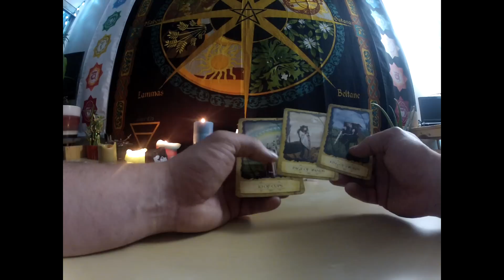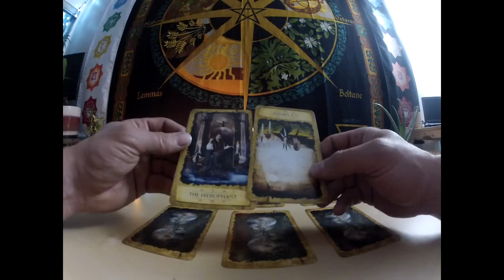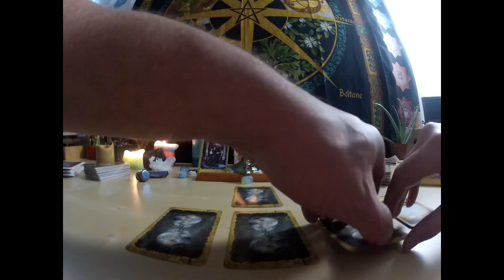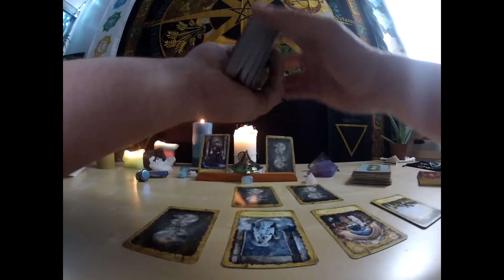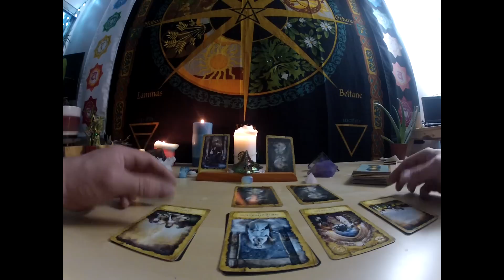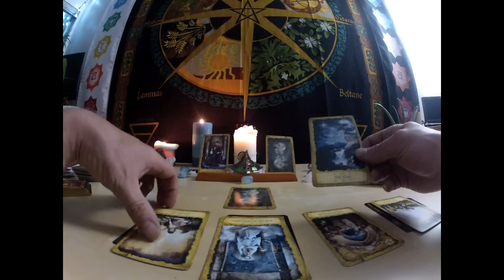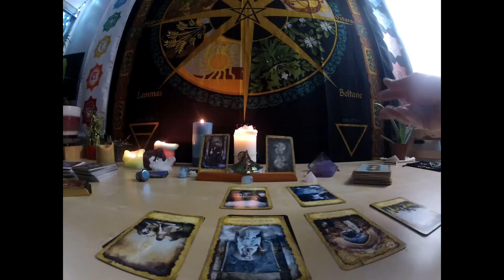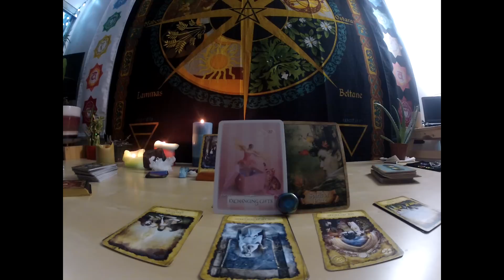CANCER JUNE 2017...TOO COOL FOR SCHOOL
Thank you June for being June.  Wisdom of the Oracle on Tap.  Take away message is in the last 3 to 5 minutes of the readings.  Sorry No personal readings at this time. Love you all and thank you for your time and comments.